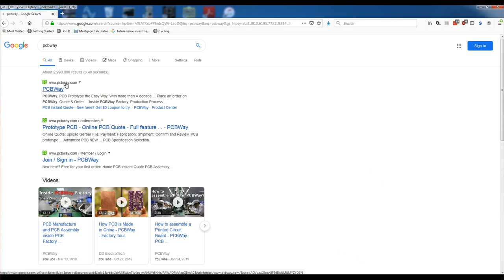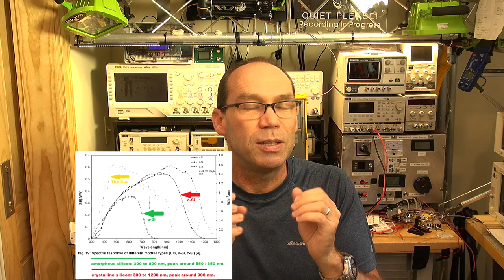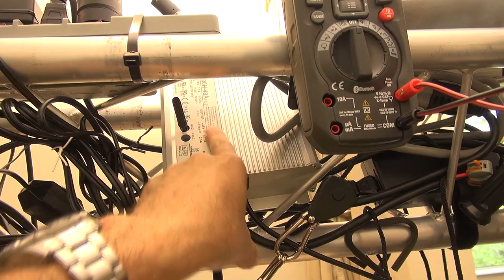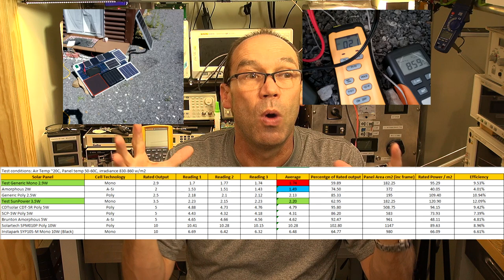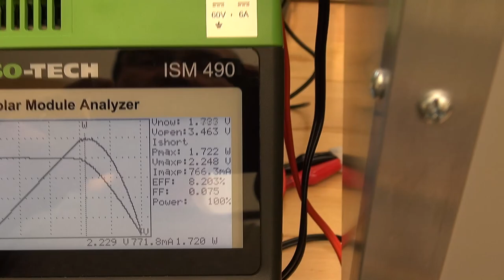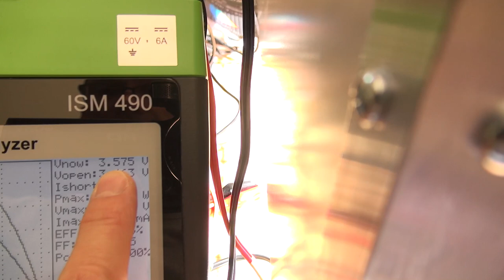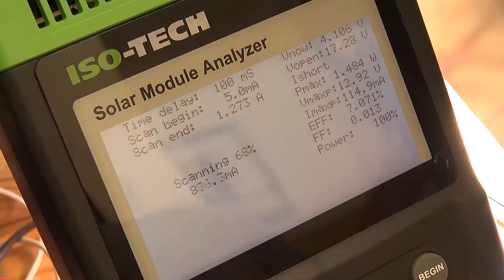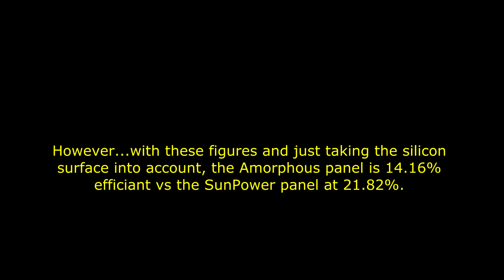Solar Panel Test Bed - Part 3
In this 3 part series I discuss the following:
* The process and this to take into account to build my solar panel tester
* Why do thin film / amorphous solar panels potentially perform better under low light and shading than other solar panel technologies.
* The build and calibration of my solar panel test bed.

Amazon Store
Click "Show more"
*** Programming Electronics Academy ***
Sign-Up below to join over 20,000 awesome people to learn from our Arduino Crash Course - it's 12 optimized video lessons to get you up and running quick with Arduino.